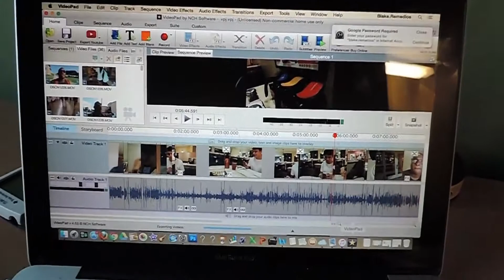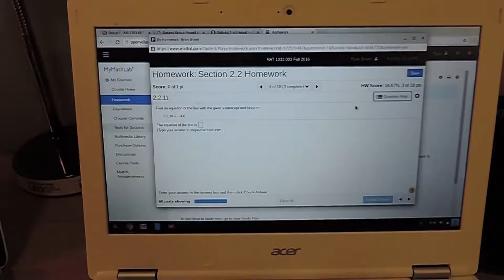My college life: COLLEGE STRUGGLES (vlog 11)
WHATS UP PEOPLE. ALWAYS REMEMBER WHEN YOU ARE STRUGGLING ATLEAST YOU HAVE SPOONS. IM IN ALL CAPS CAUSE I WANT YALL TO FEEL MY STRUGGLE